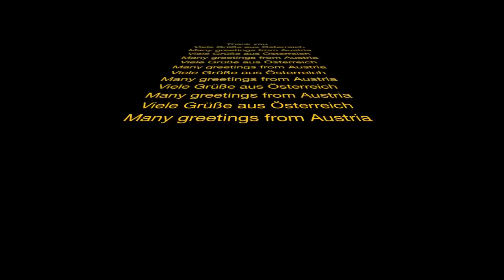BMW R 69 S Start and Drive to St.Gilgen (Österreich/Austria)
a short drive from Mondsee to St. Gilgen with a BMW R69S, eine kurze Fahrt von Mondsee nach St.Gilgen mit einer BMW R69S, 從月亮湖很短的車到聖吉爾根與寶馬R69S